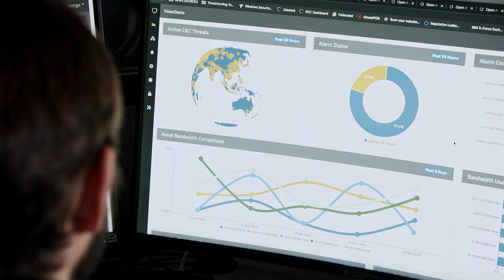NCR Protects Global Network with SIEM Monitoring and Threat Hunting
NCR the world's leading enterprise technology provider for banks, retailers, and restaurants chose Binary Defense as their cybersecurity partner for 24/7/365 SIEM monitoring, tuning and threat hunting.